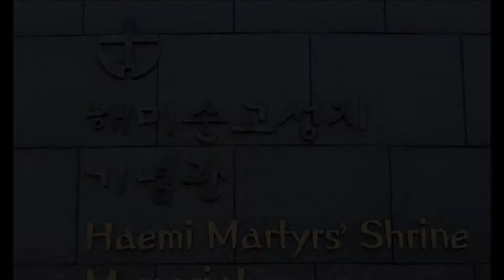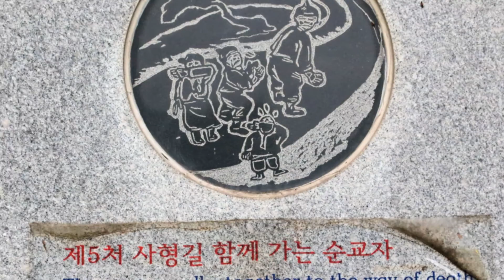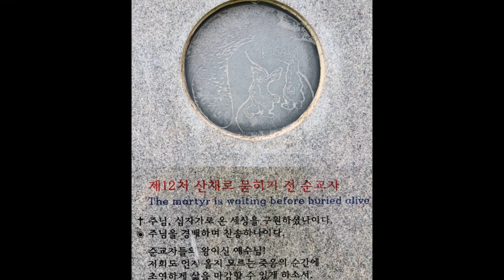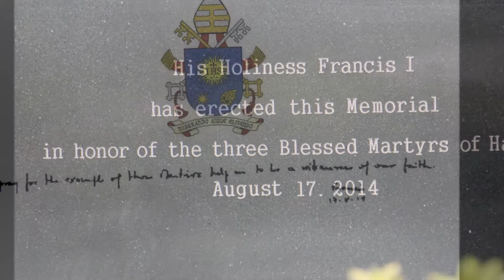OLOP Haemi Pilgrimage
Camp Humphreys Our Lady of Peace Parish Pilgrimage at Haemi Myrtir Shrine, South Korea, May 19, 2018.